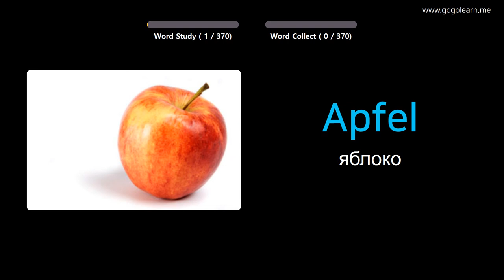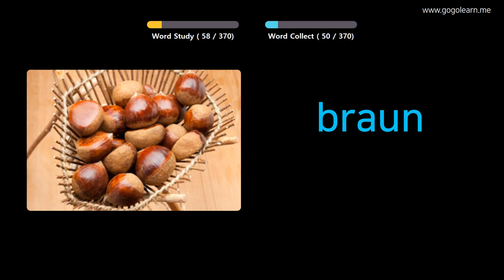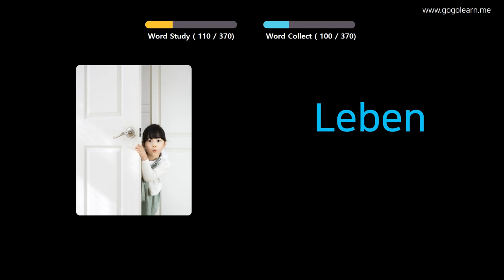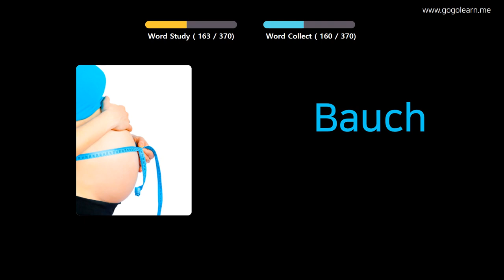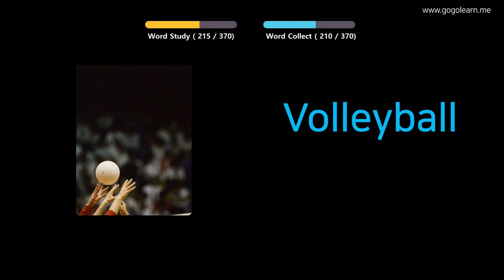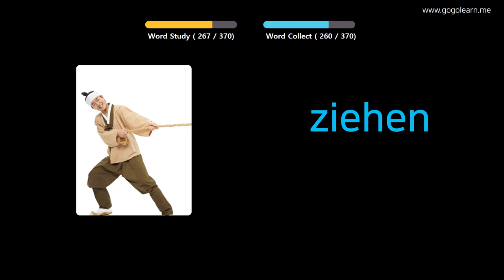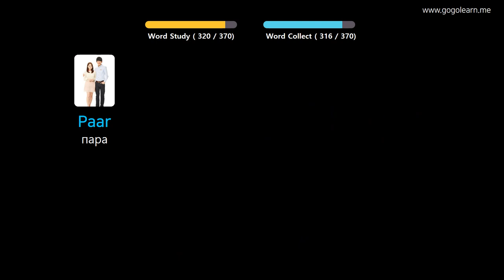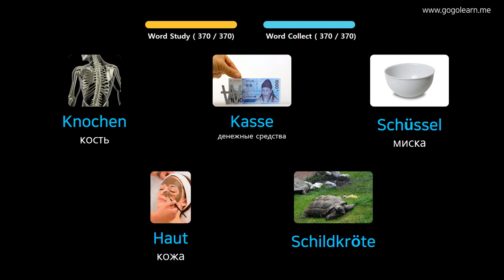Выучить Немецкий через картинки |Немецкий словарь основные дети | Golearn